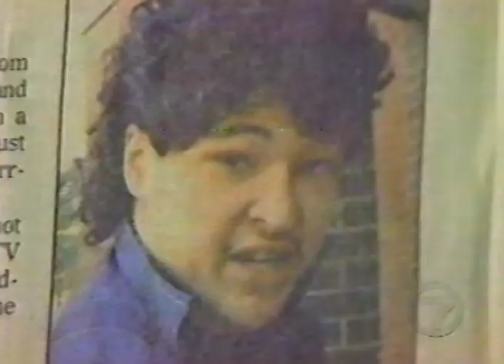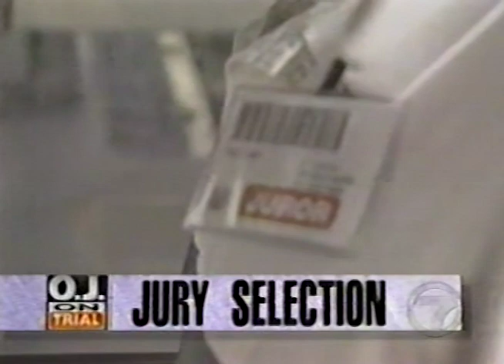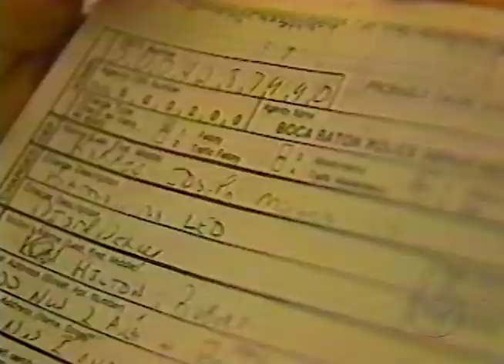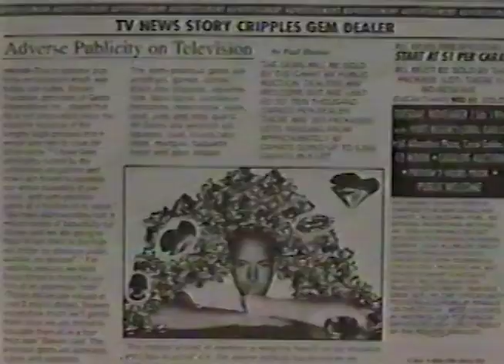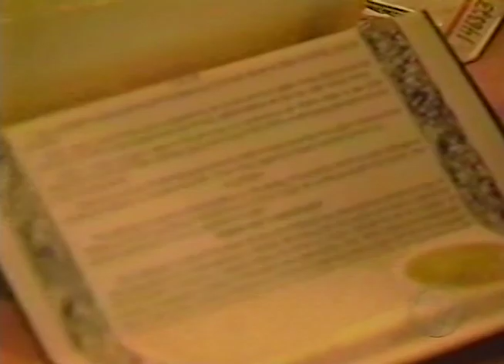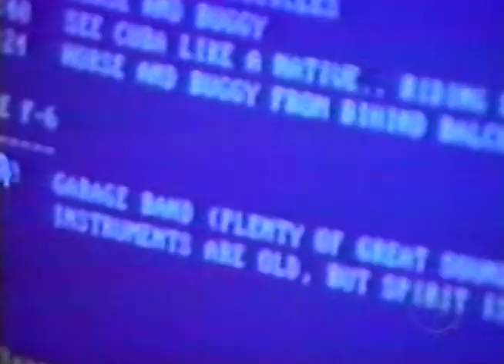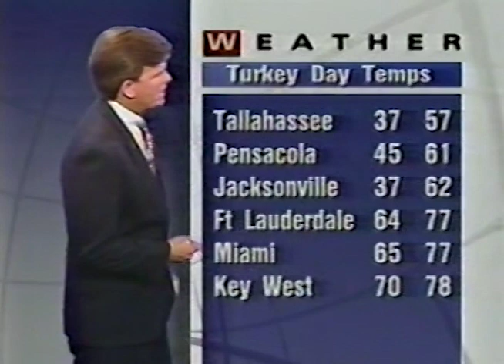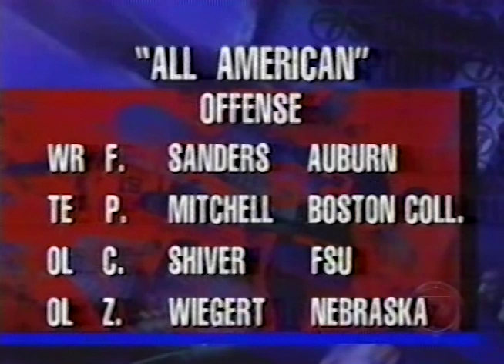WSVN TV Channel 7 News First At 10:00 Thanksgiving Miami November 24, 1994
This broadcast is from WSVN TV in Miami, Florida, United States from November 24, 1994. Some promos, commercials, branding, or interstitial material may be included.